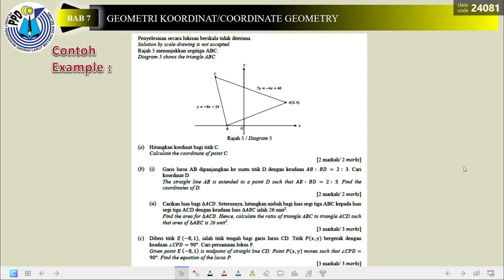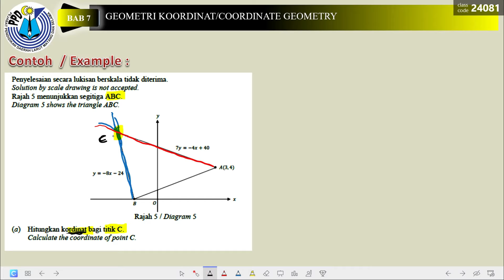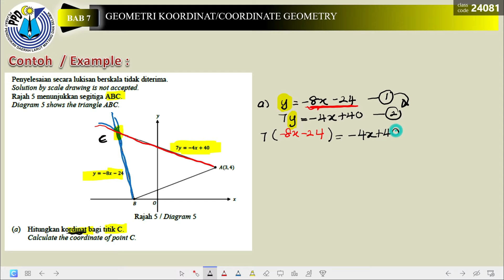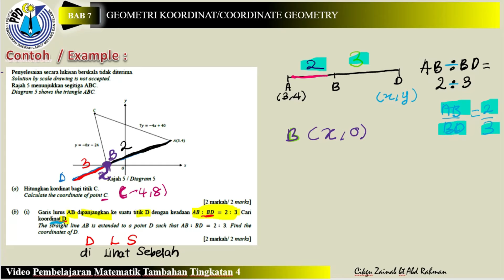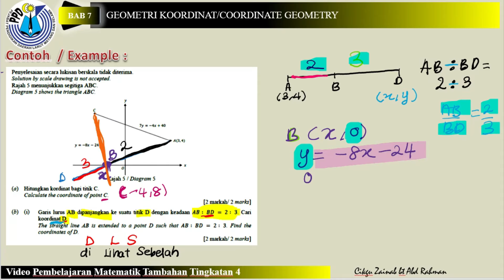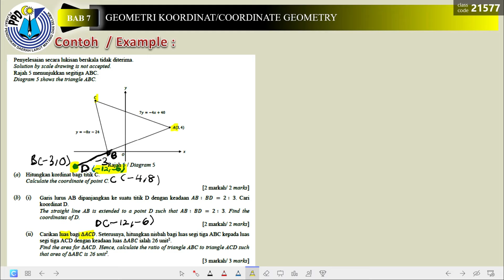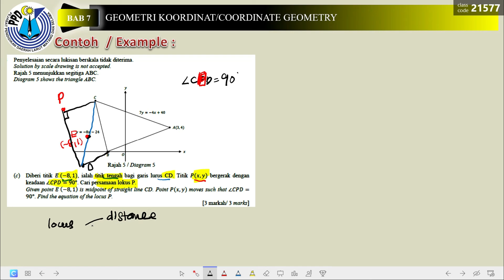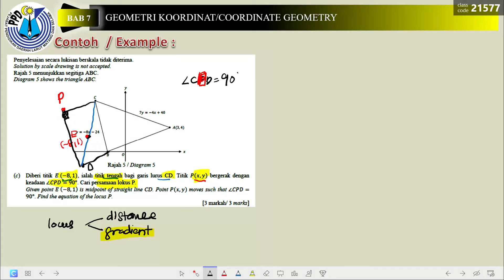VID 05 SOLVE PROBLEMS QUESTIONS